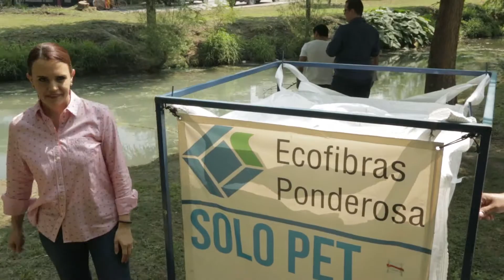INICIA ESCOBEDO PROGRAMA DE RECICLAJE, PREMIARÁN A COLONIAS CON EQUIPAMIENTO DE PLAZAS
Con el equipamiento de parques y plazas públicas, el Municipio de Escobedo premiará a las colonias que más reciclen material PET.
A través de la campaña Escobedo Recicla: “Protegiendo nuestro ambiente”, los colonos, organizados por los comités municipales, tendrán hasta tres meses para recolectar la mayor cantidad de envases de plástico.